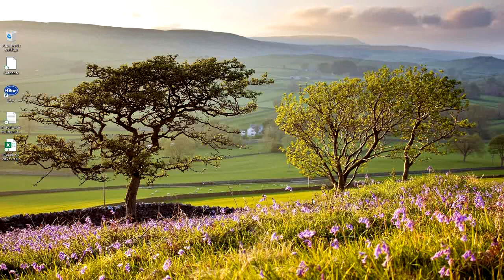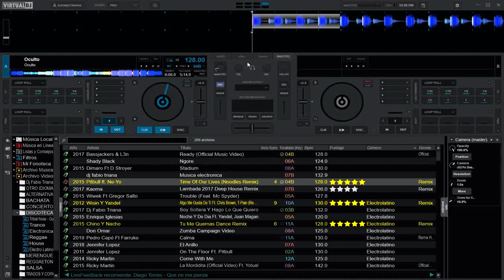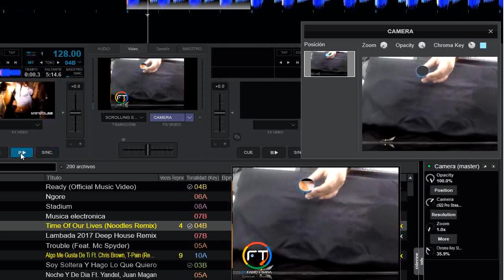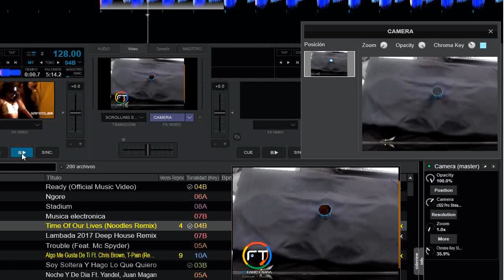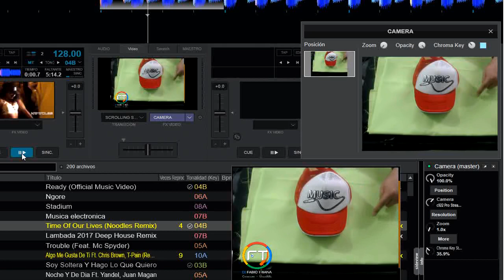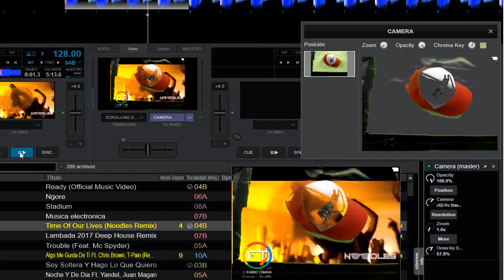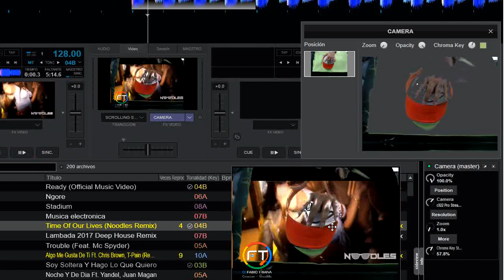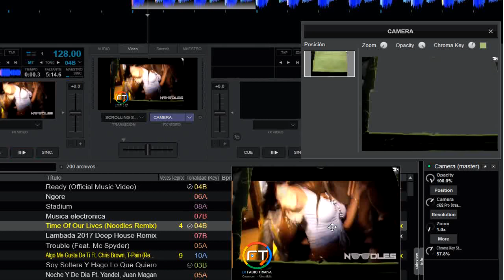chromakey en vivo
esta herramienta es de otro nivel